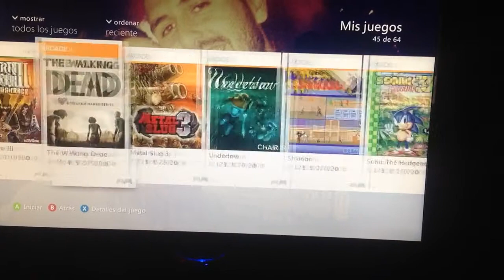Juegos digitales xbox 360